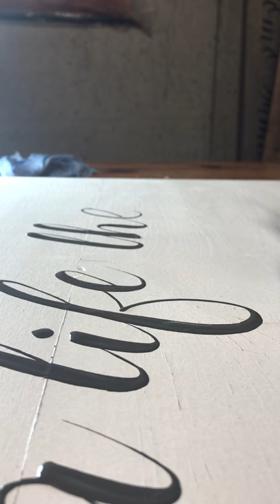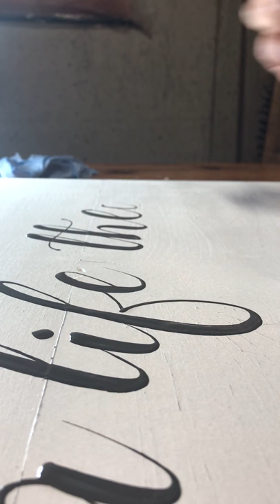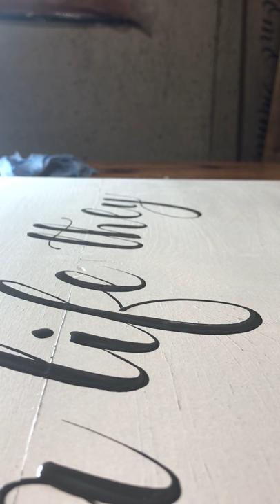How to Hand Paint in Cursive | By Dylan’s Design Shop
Hey Y’all!
Here’s a real time video on the word “they” in cursive. On your down lines, go thick. On the up lines, go thin.

As always, please follow us @DylansDesignShop